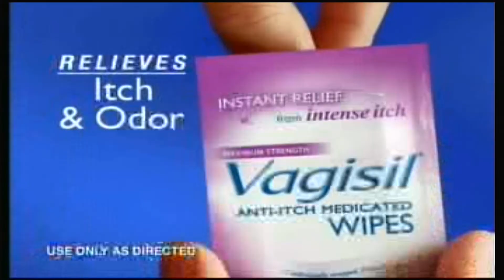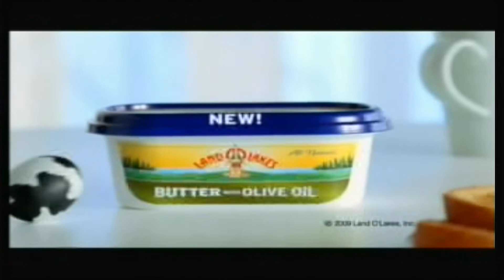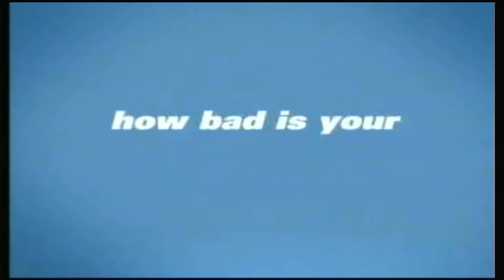KOTV 6 Tulsa (CBS) Commercial July 3, 2009 final